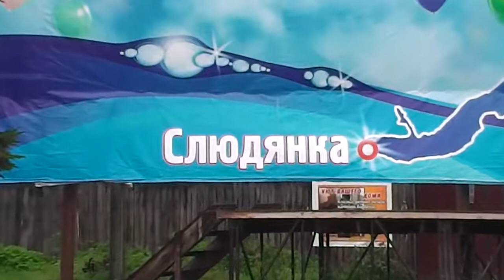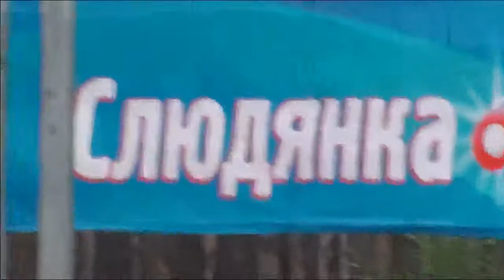Озеро Байкал. Слюдянка.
Небольшой городок Слюдянка самый Южный населённый пункт Иркутской области расположен на Западном берегу озера Байкал.Часто посещаемый туристами из Ишима.
Смотрите плейлист  "Путешествие на озеро Байкал.6500 км на машине ОКА" по ссылке